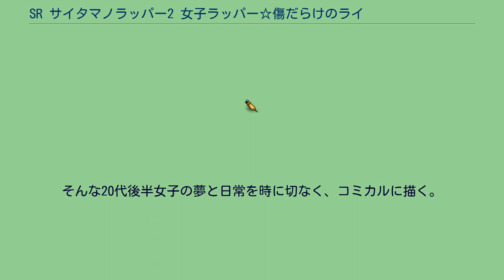SR サイタマノラッパー2 女子ラッパー☆傷だらけのライム